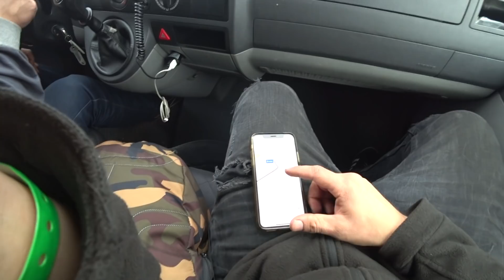Driften im Nebel in Polen auf Pixersring TEIL 1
so bratuhas hier tut ihr mit erleben wie wir in Polen auf der Rennstrecke Pixersring waren und absichern quer gefahren sind :)

Meine Insta: NLGL.GRG

Insta Edi : 1.kingkong

Insta Lars: Lars_cwc